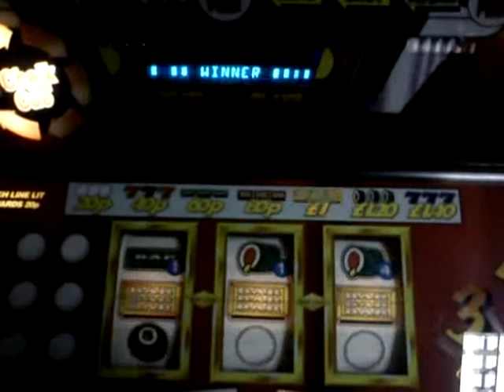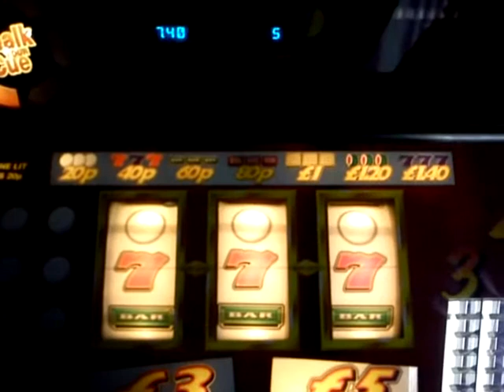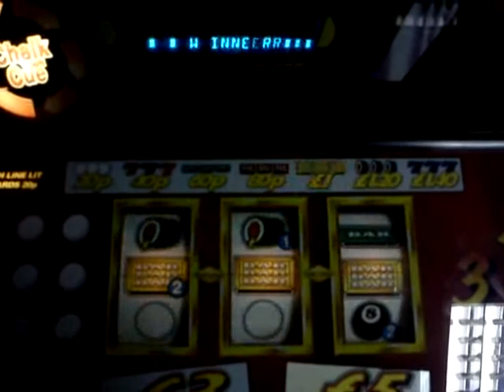Big Break.wmv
Never Played This On £5 Jackpot Before But Was Well Worth A Few Sheets